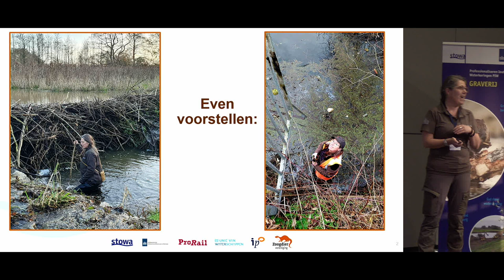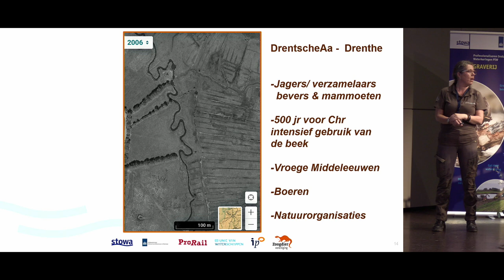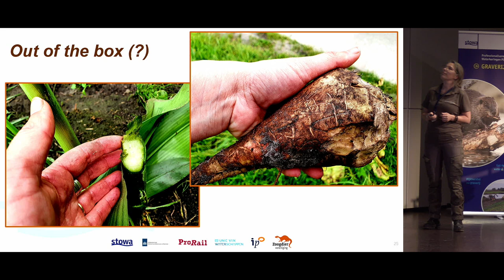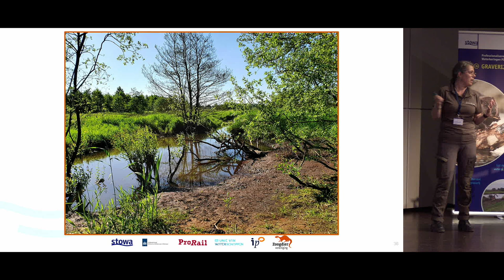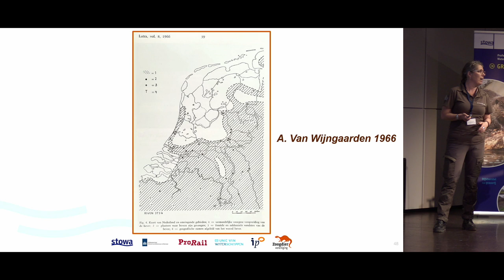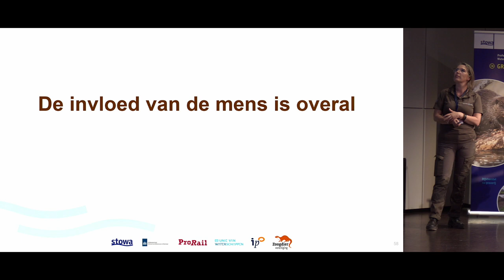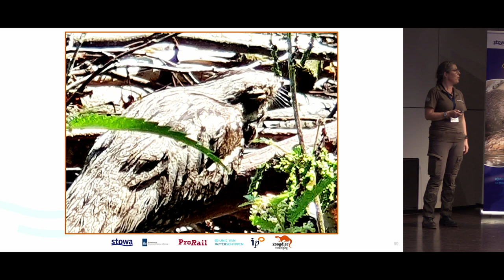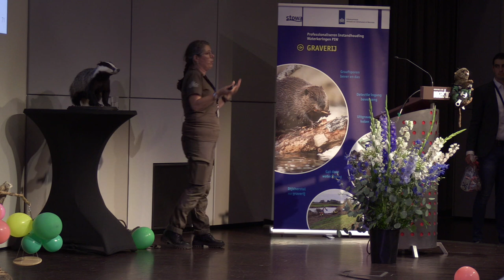Waterveiligheid | Kennisdag Graverij Waterkeringen, workshop Cindy de Jonge landschapsvormers | 2023